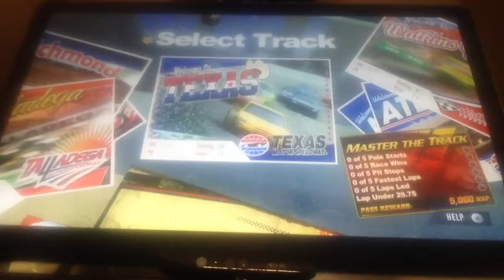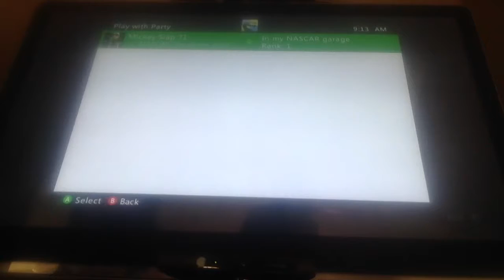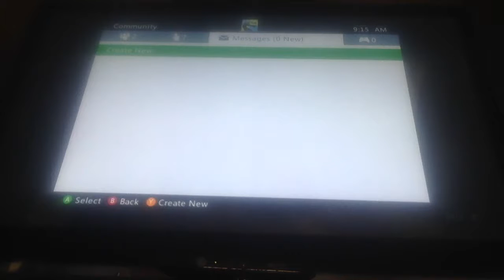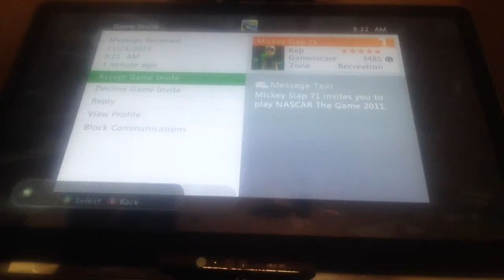NASCAR with Mickey slap